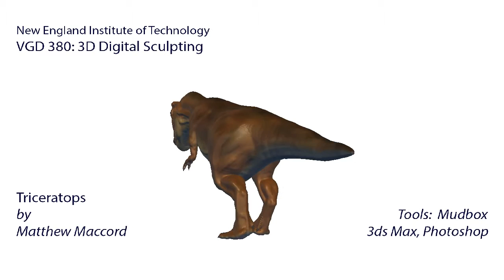Video Game Design- 3D Digital Sculpting - Triceratops by Matthew MacCord